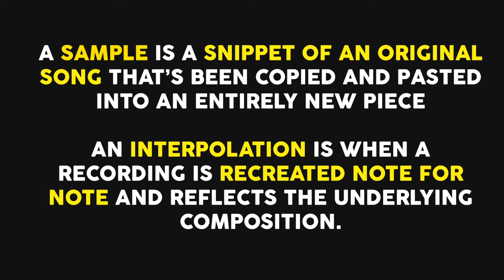"TENGAI MAFUTA" JAH SIGNAL VS MAI CHARAMBA COPYRIGHT INFRINGEMENT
The copyright Infringement is clear as day.

A SAMPLE is a snippet of an original song that’s been copied and pasted into an entirely new piece

. an INTERPOLATION is when a recording is recreated note for note and reflects the underlying composition.